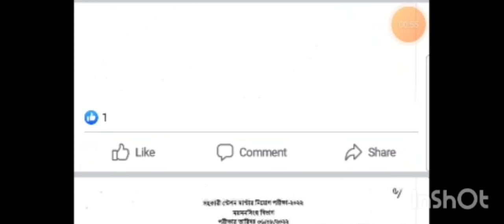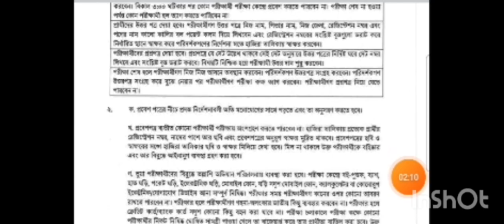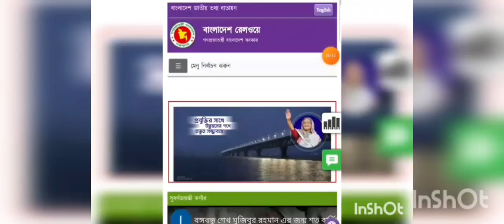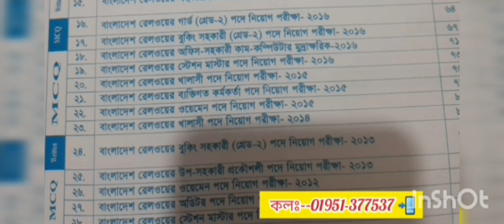রেলওয়ে পরীক্ষার তারিখ প্রকাশ🔥❤️ Railway Exam Preparation 🔥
অবশেষে💥রেলওয়ে_পরীক্ষার_তারিখ_প্রকাশ!!💥 সত্যি নাকি গুজব?💥 পুরো ভিডিওটি দেখুন 📲 Railway Exam Date

হবে ইনশাল্লাহ!! 💚

১০০% কমন পেতে অবশ্যই আমাদের বইটা সংগ্রহ করুন 🔥✌️📚

কলঃ-০১৯৫১-৩৭৭৫৩৭ 📲

পদে🔥গণযোগাযোগ_অধিদপ্তর বিশাল নিয়োগ ২০২২ প্রকাশ🔥MCD Mass_Communication Job Circular 2022

👇৭৬৫ পদে🔥স

👉How to Increase_Concentration🔥 মনে রাখার ক্ষমতা বাড়াবেন কিভাবে?💥

দমন কমিশনে💥 চাকরী পাওয়ার একমাত্র কৌশল!!🔥✌️

প
👉ধন্যবাদ আপনাকে😍